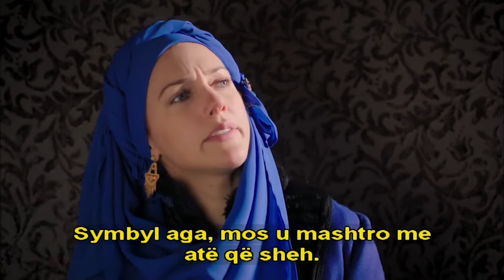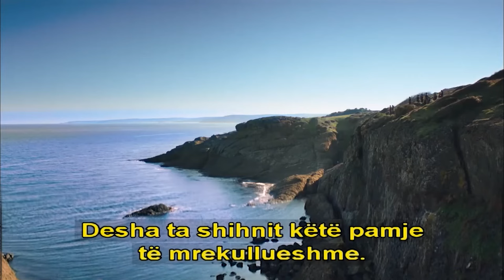Sulejmani i Madherishem | Episodi 79 (Me Titra Shqip)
Sulejmani i Madherishem | Episodi 80 (Me Titra Shqip) :

Ibrahimi po heq qafe kurthin që Hürrem i ka vendosur atij. Abrahami, duke u kthyer nga të vdekurit, hakmerret ndaj Hürremit. Zbulohet kush është spiuni që rrëmbeu gjumin E Şehzade Mustafës dhe Mahidevran Sulltanit. Ky spiun i dërguar Në Payitah bëhet makthi i Hürremit...

Ibrahimi arrin të shpëtojë nga kurthi i vendosur për të dhe kthehet në pallat në pak kohë. Hürrem, i cili e sheh atë para tij, është i mundur. Abrahami Do T'i tregojë Solomonit atë që ndodhi, Dhe Hürrem do të jetë me të. Ky incident thellon hendekun midis Dy Dhjetorit
Dhe Khadija, i cili mësoi për atë që i ndodhi Abrahamit, është në një tërbim. I shqetësuar për jetën E Ibrahimit, ai shkon në kërkim të një aleance të re kundër Hurremit. Dhe Abrahami po kërkon hakmarrje. Sulmon Hürremin nga ku është më i dobët.
Ibrahimi e largon Şehzade Mehmetin nga pallati. Hürrem, e cila zbulon se djali i saj po del me kryeneçësinë e tij, ka frikë. Ai fillon të kërkojë kudo princin e tij. Por e vetmja gjë që Hürrem mund të arrijë është kaftani i përgjakshëm I Şehzade Mehmet.

Aleksi, përkundër gjithë rebelimit të tij, është sjellë në pallatin Topkapi. Qëndrimi i tij tërhoqi vëmendjen e Valide Sulltanit që në momentin e parë. Por nuk do të kalojë shumë kohë pasi Aleksi të mësojë rregullat e pallatit. Ai zgjedh një objektiv të shkëlqyeshëm. Alex, natën e parë të Sulltan Sulejmanit në rrugën për të tërhequr vëmendjen e tij. Gruaja e Sulltan Sulejmanit Mahidevran sapo mbërriti nga pallati i Manisa. Ai mezi pret të shohë gruan e tij.